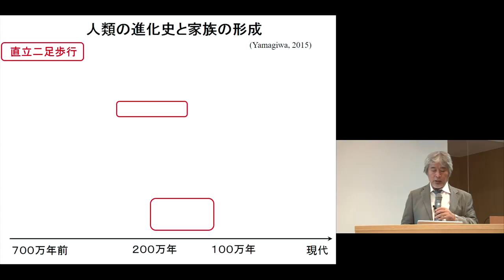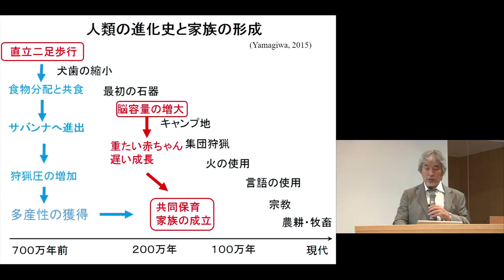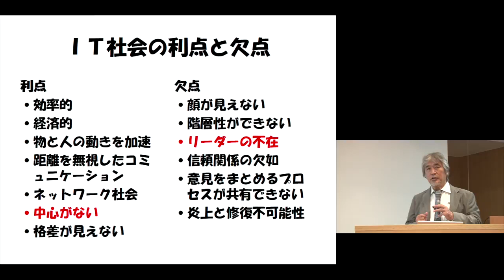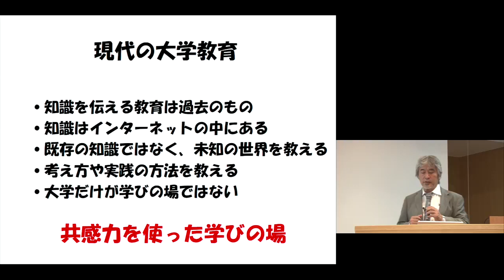京都大学 ELCAS 平成29年度基盤コース開講式「京都大学の創造の精神 フィールドワークの世界」山極 壽一（京都大学総長）2017年9月16日 チャプター4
京都大学 ELCAS 平成29年度基盤コース開講式
「京都大学の創造の精神　フィールドワークの世界」チャプター4
山極 壽一（京都大学総長）
2017年9月16日
京都大学国際科学イノベーション棟シンポジウムホール